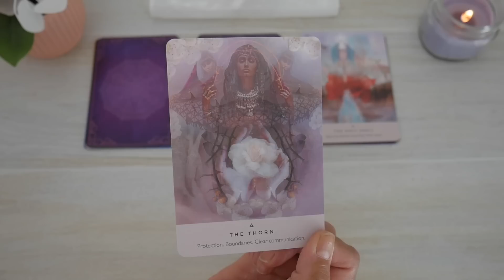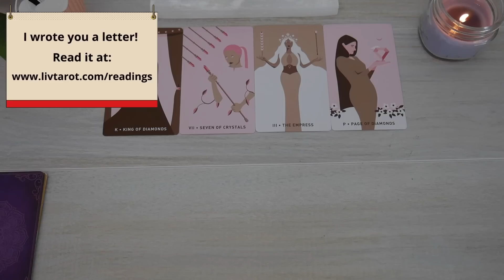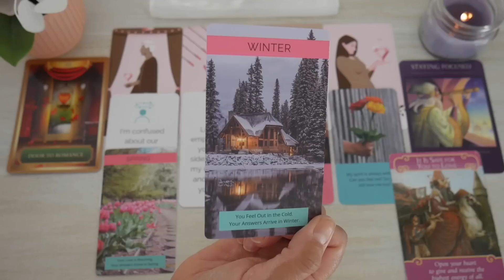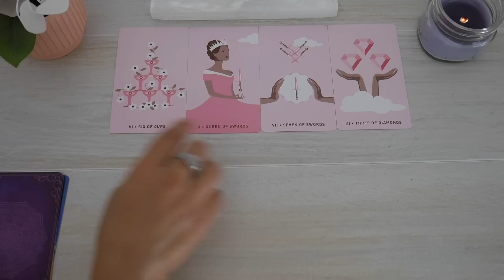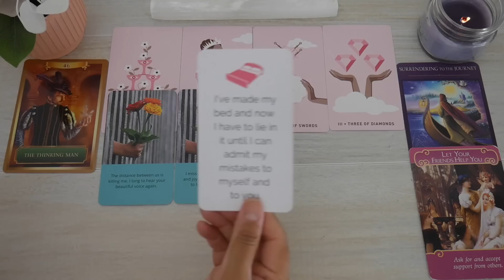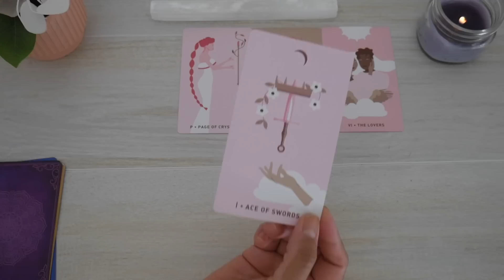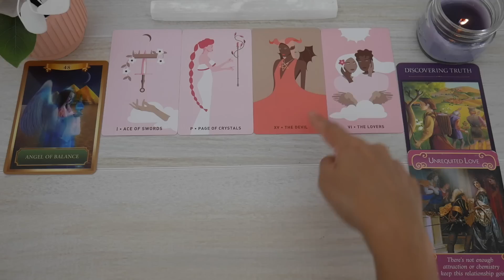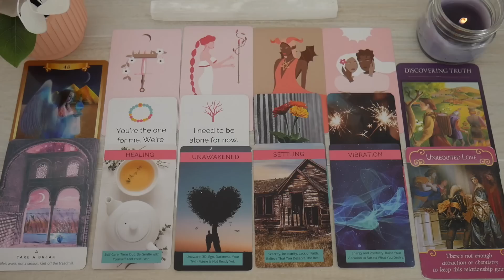💋LITTLE TO NO CONTACT. HOW DO THEY FEEL ? 👫 PICK A CARD 💝 LOVE TAROT READING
In this pick a card reading, you're getting clarity on what your person is feeling while you are in a phase of little to no contact.

I wrote you a letter from my heart.

Welcome to the Family! I’m Dr. V.  I do pick a card love tarot readings for twin flames, soulmates, beloveds and lost loves who seek sacred union, especially if they've been struggling or are in separation with little to no contact.

To get more pick a card love readings, make sure to

0:00 - Intro to the reading + your card choices
3:27 - Group 1
22:20 - Group 2
38:48 - Group 3

For all of you on this journey to love, I’ve created 5 oracle decks: The Twin Flame Oracle, The Twin Flame Shadow & Light Oracle, The Twin Flames in Separation Oracle, and The Divine Timing Oracle. For those of you who are entrepreneurs or want to be one, I’ve also created The Divine Feminine Entrepreneur Oracle just for you.

🔮 BOOK A LIVE OR VIDEO RECORDED READING WITH ME.

🛍🔮  SHOP FOR ORACLE DECKS.
Twin Flame Oracle Deck

Divine Feminine Entrepreneur Oracle Deck --- ttps://

Twin Flames in Separation Oracle Deck

Twin Flame Shadow and Light Oracle Deck

🔮 My Tarot & Oracle Deck Wish List on Amazon

USA

BEWARE OF SCAMMERS IN THE COMMENT SECTION. Sometimes they impersonate me. The only way to book a private reading with me is through my

Thanks for your support and much love to you!

Dr. V.